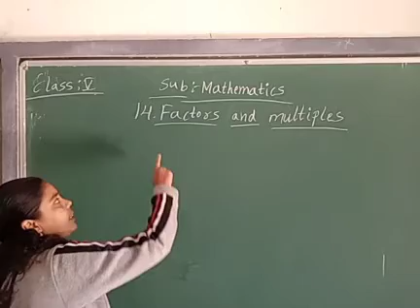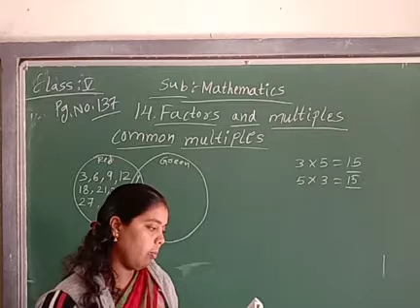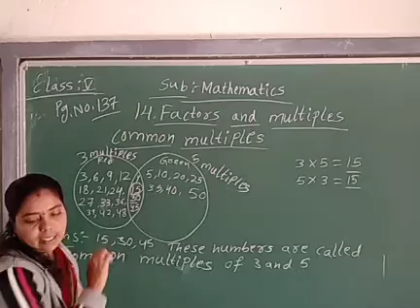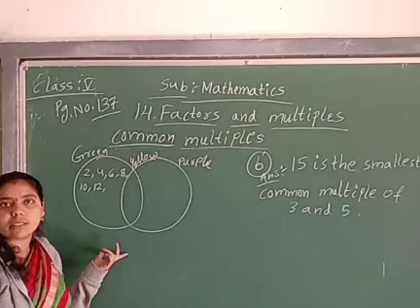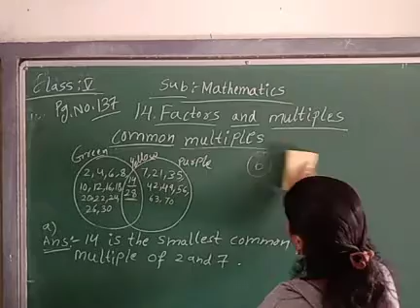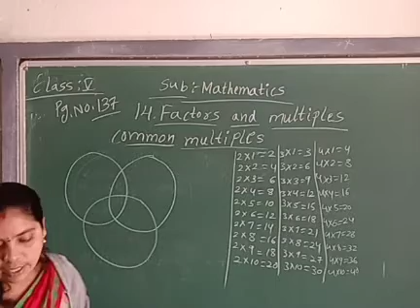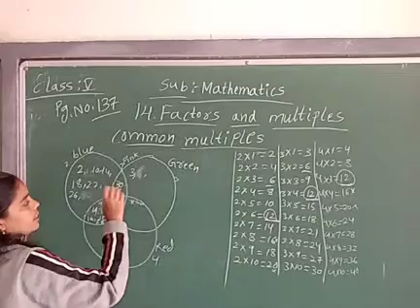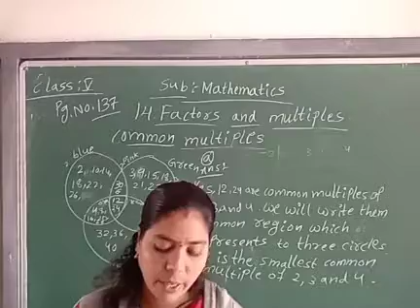5.Maths:14.Factors and multiples